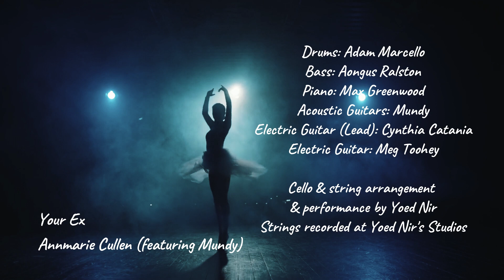"Your Ex" - Annmarie Cullen featuring Mundy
Your Ex Credits

Written by Annmarie Cullen and Mundy
Produced by Annmarie Cullen
Mixed by Gabriel Mann
Mastered at Abbey Road Studios by Sean Magee

Live band recorded at Audioland Studios, Ireland by Anthony Gibney

Drums: Adam Marcell
Bass: Aongus Ralston
Piano: Max Greenwood
Lead Electric Guitar: Cynthia Catania
Electric Guitar: Meg Toohey
Acoustic Guitars (6 & 12 String): Mundy
Cello & string arrangement & performance by Yoed Nir
Strings recorded at Yoed Nir's Studios

Video created and edited by Annmarie Cullen

Featured Dancers: Alejandra Rodriguez & Dennys Ruiz

“Your Ex” is from the one-woman, mixed media musical “Remember That Time? A Musical” by Annmarie Cullen